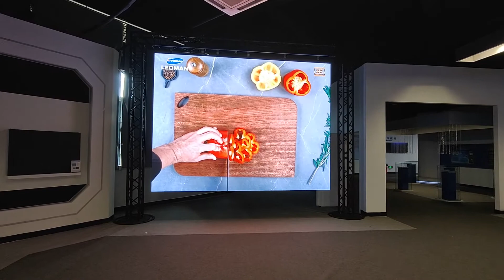Indoor P2.6 rental, hanging, 4m wide by 3m high